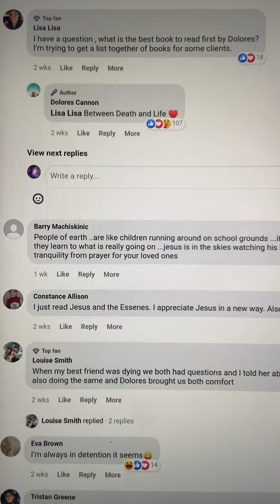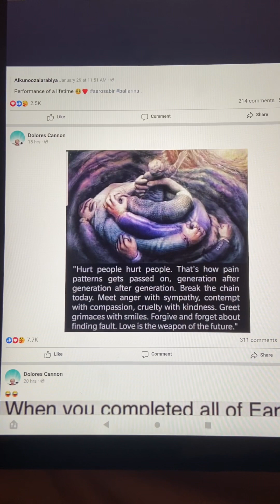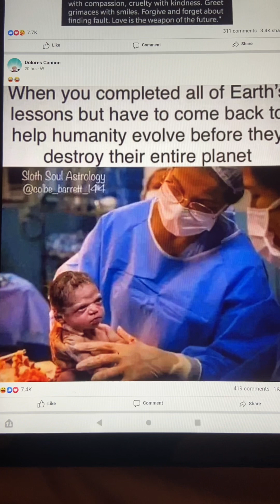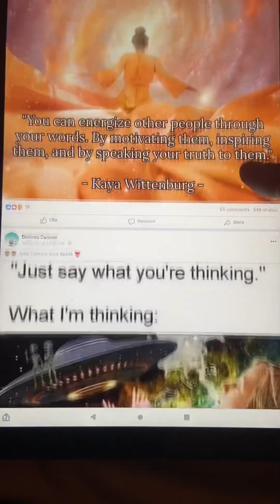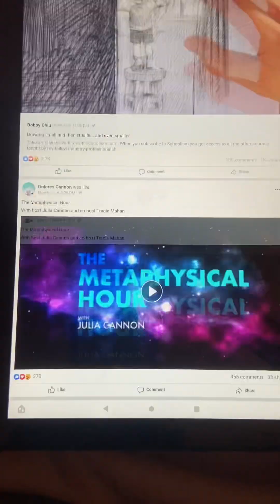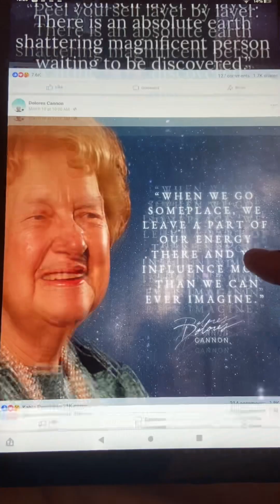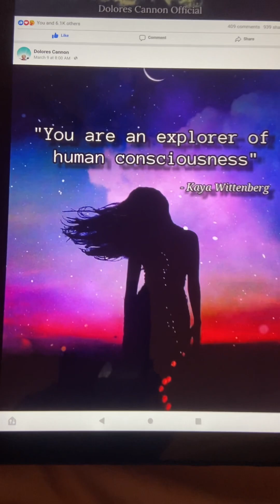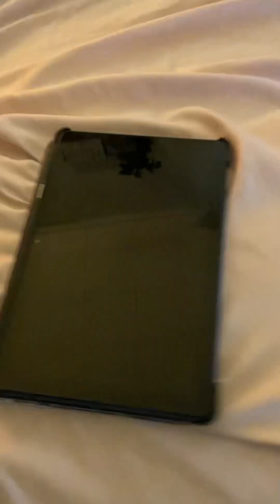Prison planet, or nah?